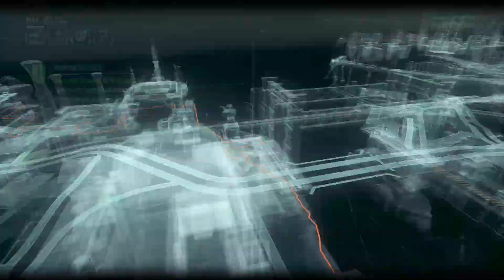Militia Assault on GCPD! Batman: Arkham Knight #40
Welcome back to Batman: Arkham Knight! I start off the day with saving Jack Ryder from his own stupidity. He was following a "lead" but really all he did was get himself captured by Deacon Blackfire. Just what I needed tonight of all things. Quickly save him and move on. I reconvene with Oracle at the GCPD building when we get a call from Scarecrow. Yada yada, bad guy things, lose all hope, that sorta speech. But then the building starts to rumble and he declares war on the GCPD and he sends a huge armada of tank drones to bring the building down. The odds don't look great, one Batman vs. a lotta drones, but who else is gonna do it?

Hey you, yea you with the eyes and reading these words, what're ya doing down here?